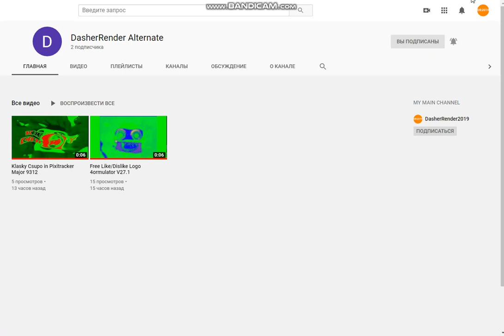I Have Alt Account!